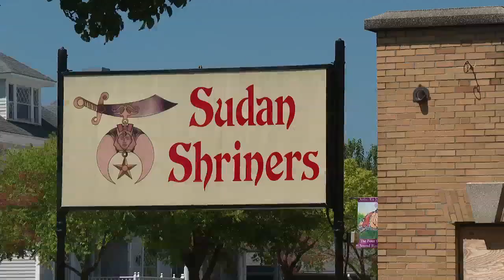Still no concrete plan for old Shriner's building in New Bern, hazardous materials to be removed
Craven County is moving forward with plans for the old Shriners Building in Downtown New Bern, but it's not clear yet what will happen with the property.